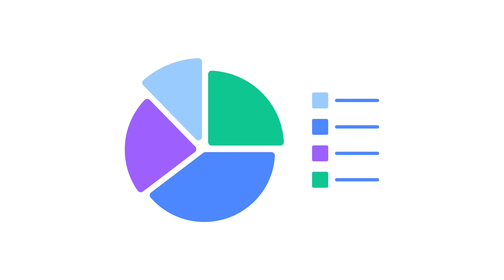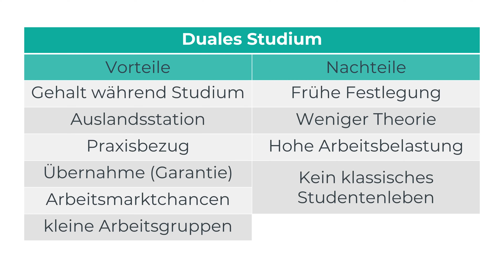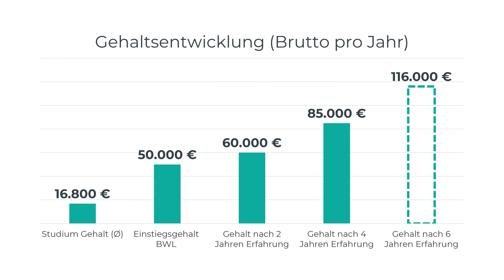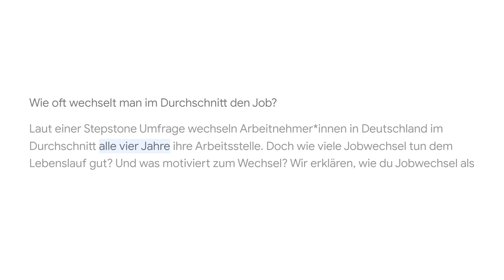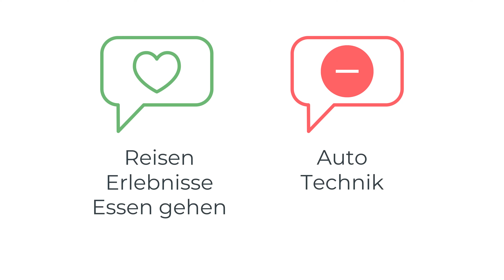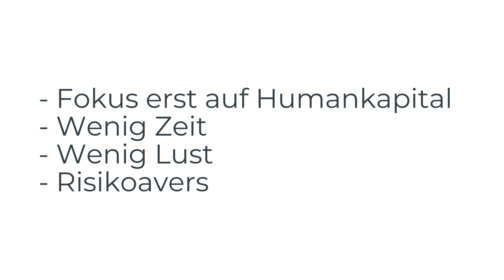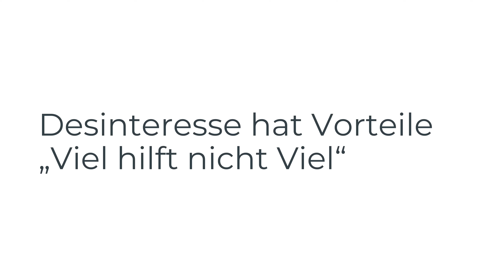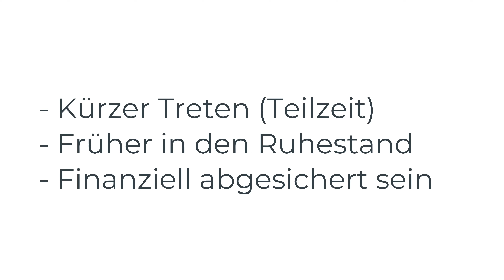Finanzen für FRAUEN: So investiert meine Freundin | Ihre Tipps zum Vermögensaufbau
00:00 Intro
01:09 Ein paar Worte zu mir
04:11 Meine Einnahmequellen / Gehalt
05:04 Meine Tipps für Gehaltssteigerungen / Karriere
09:12 Meine Ausgaben
11:29 Meine Investmentstrategie
12:08 Meine Asset Allokation
13:38 Tipps zum Vermögensaufbau
14:24 Frauen & Finanzen
15:42 Meine langfristigen Ziele

Dieses Buch empfehle ich jedem Anfänger:

Mein Equipment:
🎤Mein Mikrofon

Es handelt sich um keine Kaufempfehlung oder Anlageberatung. Es soll euch lediglich meine persönliche Meinung aufzeigen.